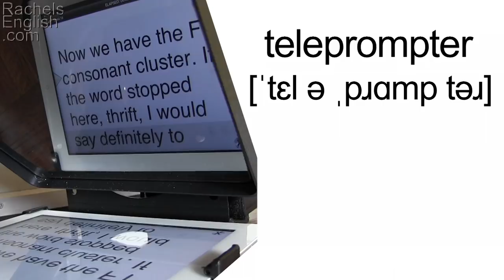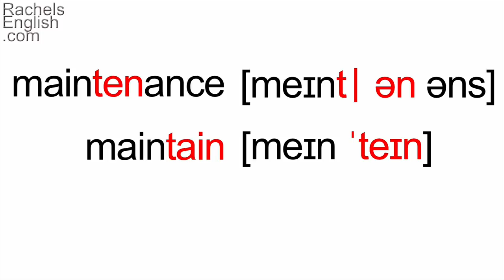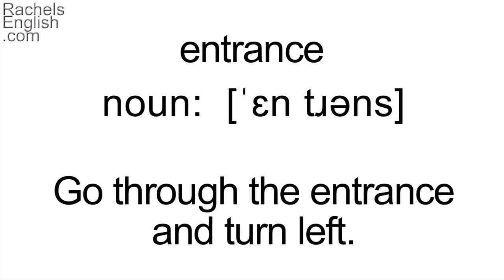JOHN MERROW -- Interview a Broadcaster! -- American English Pronunciation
Fan! ESL: Learn about homophones and other interesting things about English in this interview with John Merrow, the Education correspondent for the PBS NewsHour.

Improve your American Accent / spoken English at Rachel's English with video-based lessons and exercises.

Cải thiện nói tiếng Anh Mỹ   /   미국 영어 발음 향상  /   話されているアメリカ英語を向上させる    /   Улучши разговорный американский английский   /   Meningkatkan berbicara bahasa Inggris Amerika   /   Melhore sua pronúncia do inglês americano   /   Mejora tu pronunciación en Inglés Americano   /   美語   /   बात अमेरिकी अंग्रेजी में सुधार   /  تحسين لهجتك الأمريكية الإنجليزية / שפר את המבטא האמריקאי שלך